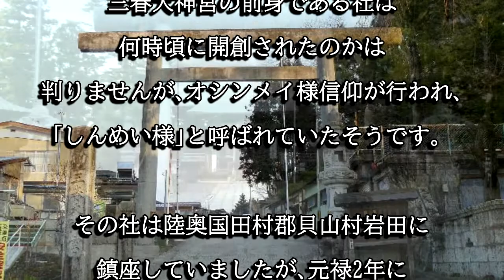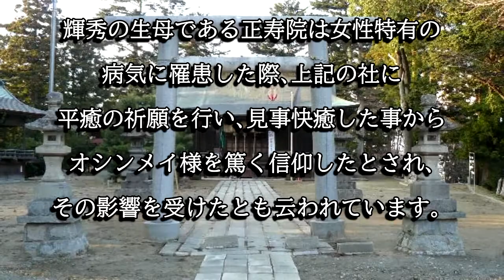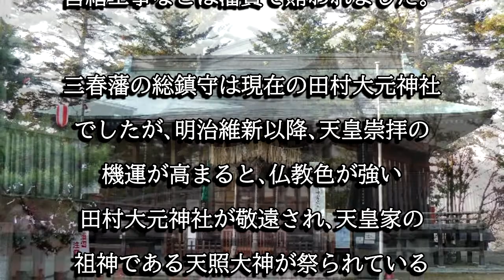三春大神宮（福島県三春町）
三春大神宮は元禄２年に三春藩三代藩主秋田輝季がオシンメイ様を信仰している社を現在地に遷座し神明社として祭った神社です。明治維新後に三春藩の総社となり田村大元神社から藩を挙げての例大祭が引き継がれています。